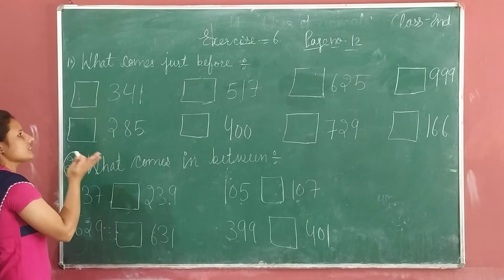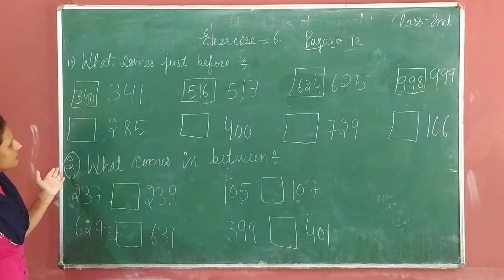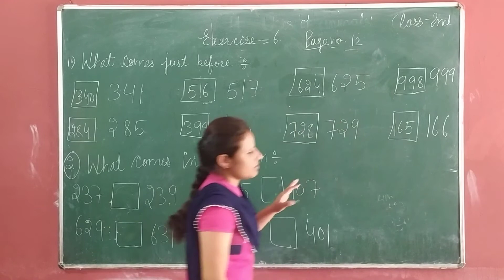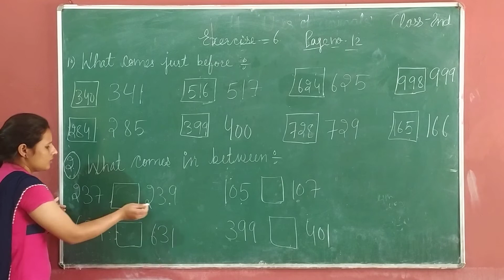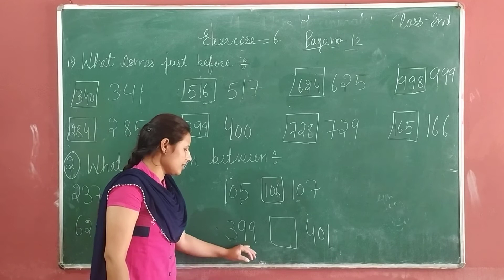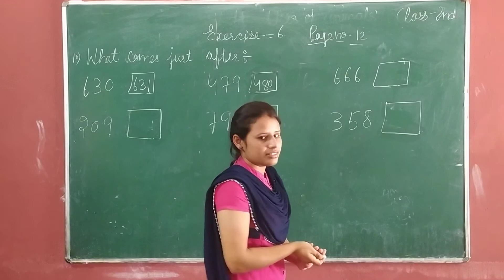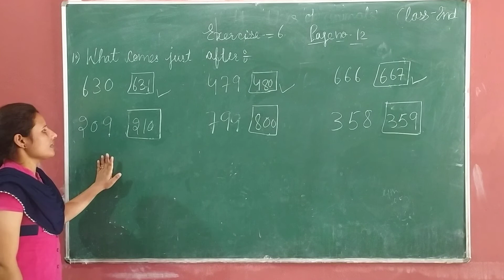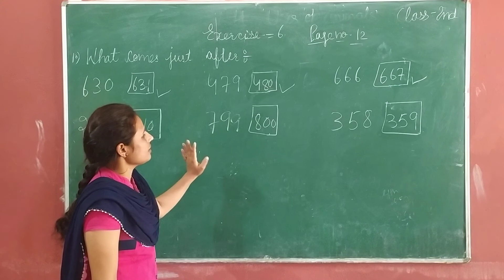2nd Class Mathematics// Chapter-6- What Comes After, Before and Between.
2nd Class Mathematics// Chapter-6- What Comes After, Before and Between.